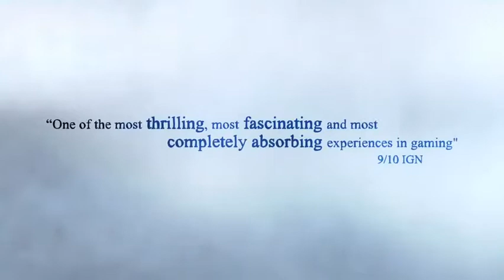Dark Souls Enemies Trailer